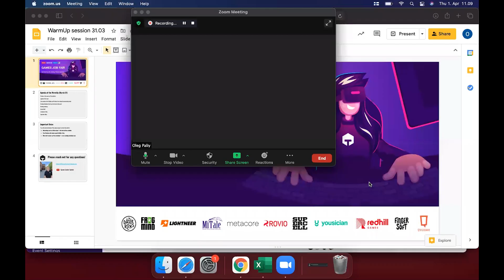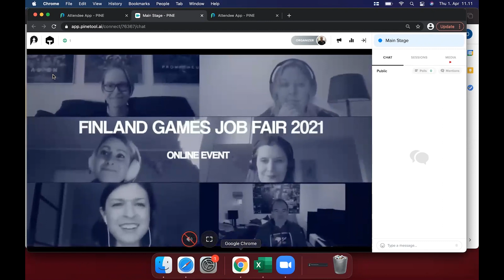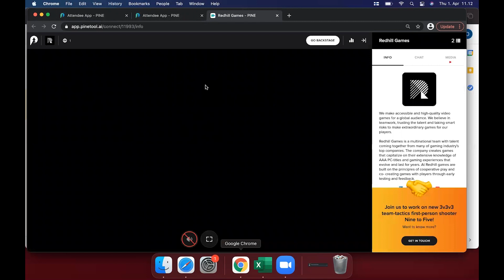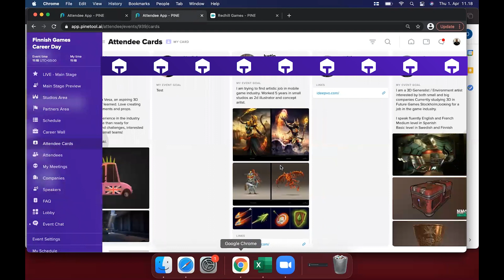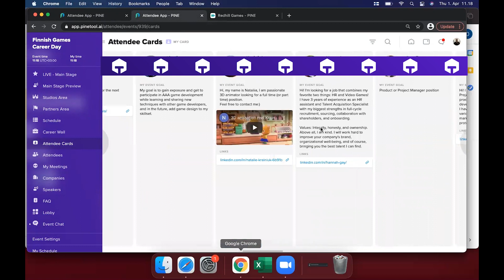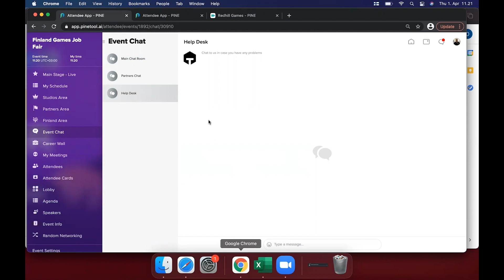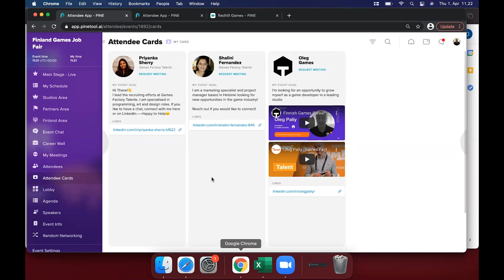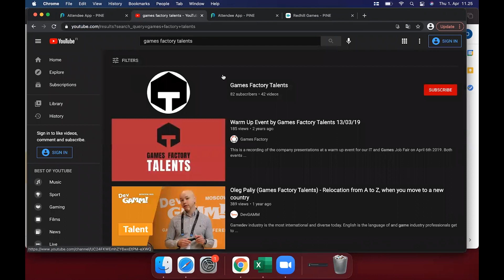WarmUp session to Finland Games Job Fair (31.03.21)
We hosted the WarmUp session for the applicants of Finland Games Job Fair and shared tips on tricks on how to make the most out of the upcoming event.